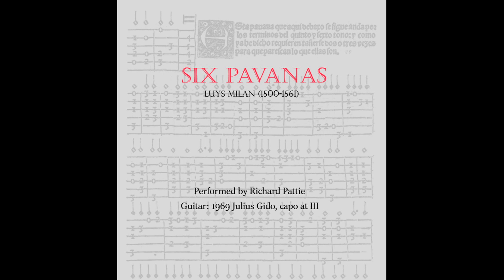Luys Milan Six Pavanas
Six pavanas by Luys Milan (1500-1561) from El Maestro